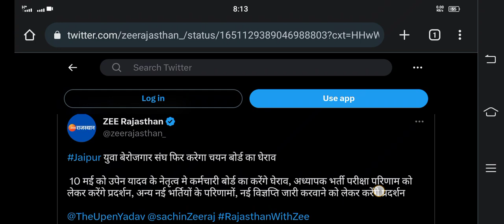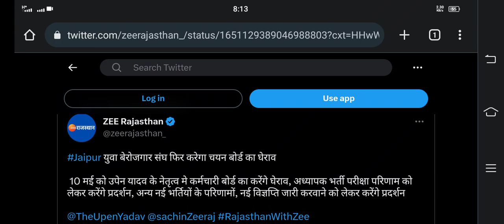reet mains result 2023 kab aayega,reet mains answer key 2023,reet mains cut off 2023,rpsc